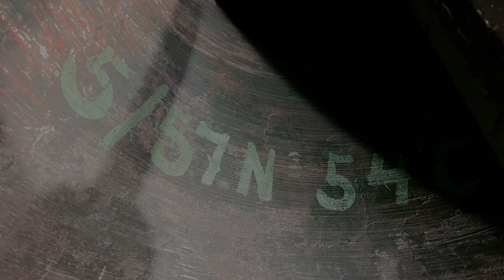Uelsen (D-NOH), evang. ref. Kirche, Einzel- & Vollgeläut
Das größte Geläut der Grafschaft Bentheim hängt im Turm der evang. ref. Kirche in Uelsen.

Videoablauf:
0:00 - Bilder der Kirche (außen)
0:31 - Glocke 3
3:43 - Glocke 2
7:04 - Glocke 1
10:37 - Vollgeläut
11:49 - Bilder der Kirche (innen)
12:30 - Vollgeläut

Glocken:
Anzahl: 3
Schlagtonfolge: b°-des'-es'
Gießer / Gussjahr:
Die drei Glocken wurden 1926 von der Glockengießerei Franz Schilling & Söhne in Apolda gegossen und haben den Zweiten Weltkrieg überdauert.
Im Jahr 2018 wurde die Anlage restauriert. Die Glocken erhielten dabei eine neue Joche aus Holz und neue Klöppel. Vor der Sanierung hatten die Glocken gekröpfte Stahljoche und Gegengewichtsklöppel. Ferner wurden neue Motoren und  Läuteräder eingebaut.

Glocke 1
Ton: b°
Gießer: Franz Schilling Söhne, Apolda
Gussjahr: 1926
Besonderheit: größte Glocke in der Grafschaft Bentheim

Glocke 2
Ton: des'
Gussjahr: 1926

Glocke 3
Ton: es'
Gussjahr: 1926

Ein herzliches Dankeschön geht an die Gemeinde sowie an den Hausmeister!